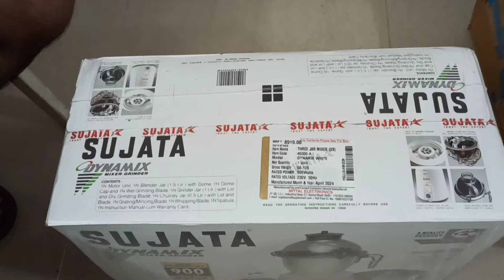sujata mixer grinder in sale|sujata mixer grinder review|best mixi|dynamix vs supermix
sujatamixergrinder # Sujata # Flipkart